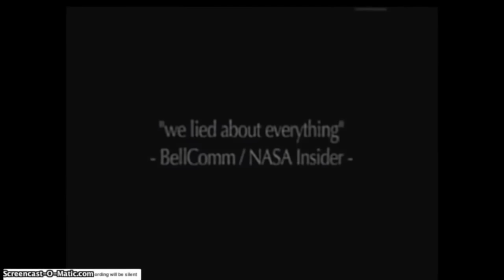Nasa insider: abbiamo mentito su tutto | Venere ripreso con Nikon P900 x83 Optical Zoom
Come appare Venere visto dalla terra, non di certo un'entità di solida terraferma con atmosfera solforica ecc, come ci propina la NASA.